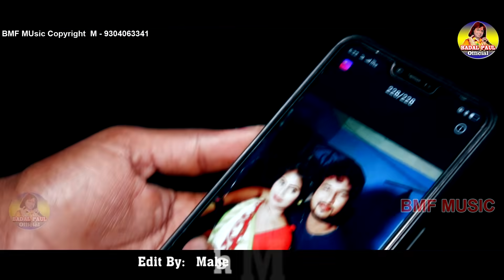KRIPASINDHU SARKAR NEW SONG 2020//চিনহা চোরে পরানে মারিলো//JONOM JONOM DAAG ROHE GELO// PURULIA SONG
Artist kripasindhu Sarkar
Director and producer Mr Badal pal
Camera Mr Ajith and Angad
Actor Mr Prem miss sweety  and Mr Ravi
Editing Mahesh Mahi hfx
Label BMF music